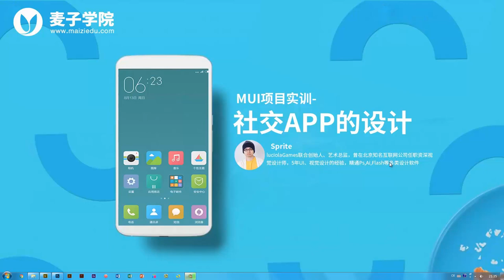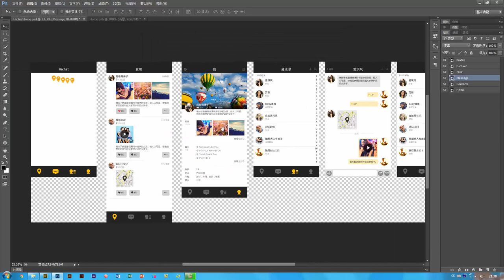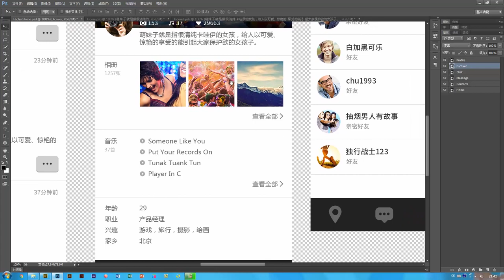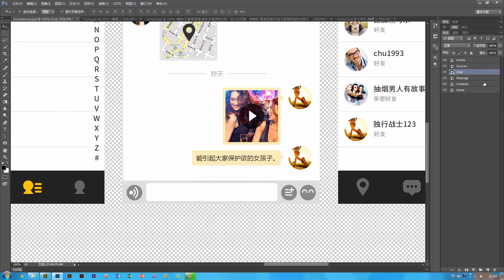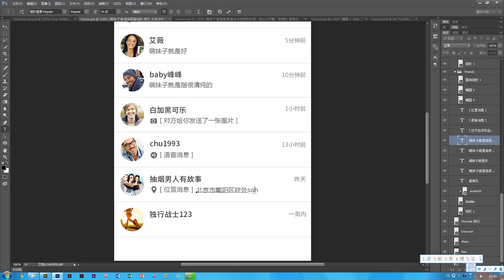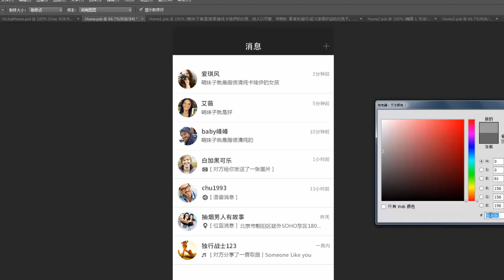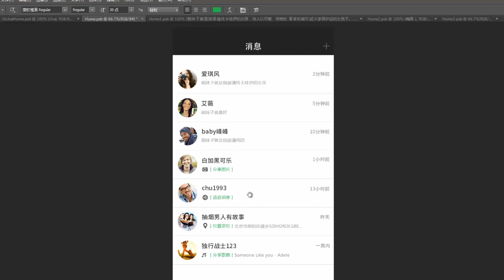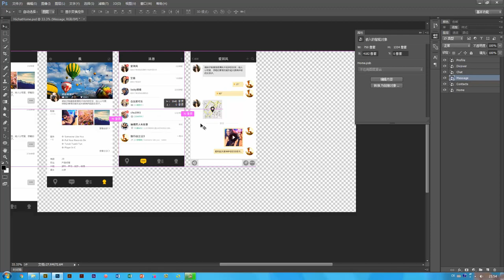MUI项目实训 社交APP的设计9 消息界面的设计